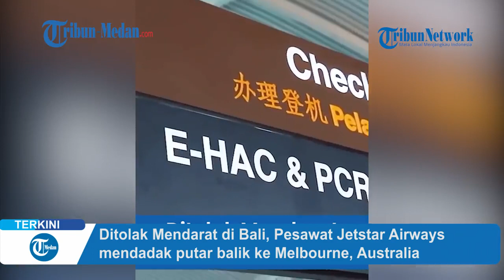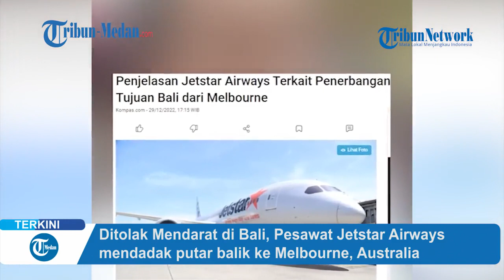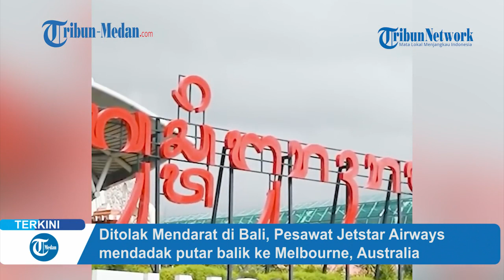Pesawat Jetstar Airways Ditolak Mendarat di Bali, Langsung Putar Balik ke Melbourne, Australia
Pesawat Jetstar Airways mendadak putar balik ke Melbourne, Australia, Selasa (27/12).

Seharusnya, pesawat tersebut mendarat di Bali namun ditolak.

Terkait kejadian ini, pihak bandara dan maskapai memberikan penjelasan.